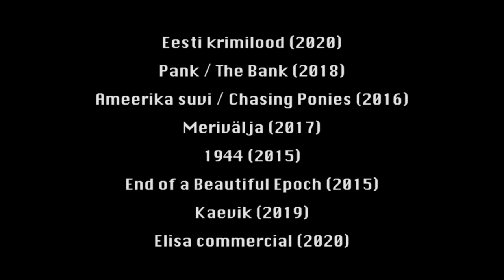KRISTO VIIDING showreel 2021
A choice of works by actor Kristo Viiding from film and television (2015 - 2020) in Estonia and abroad.